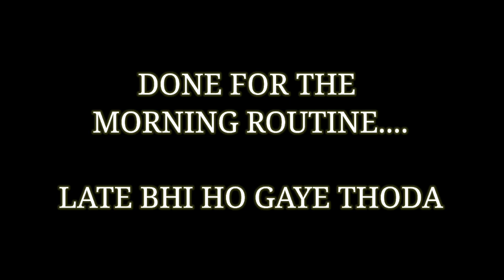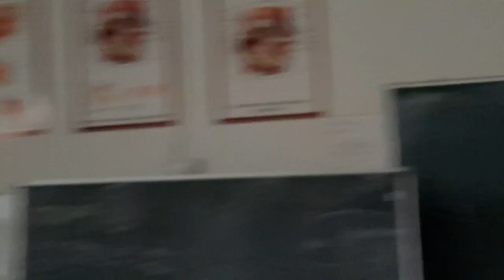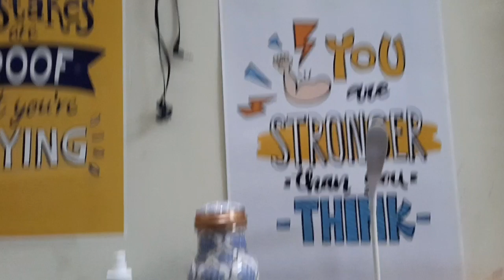First day of medical college!! campus tour !World TB DAY CELEBRATION mbbs Vlogs GMC JALAUN